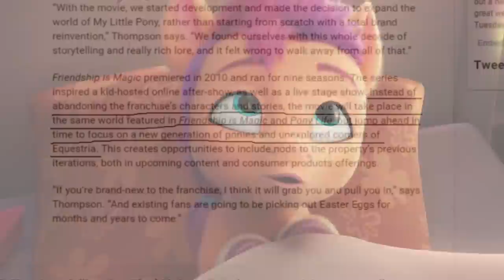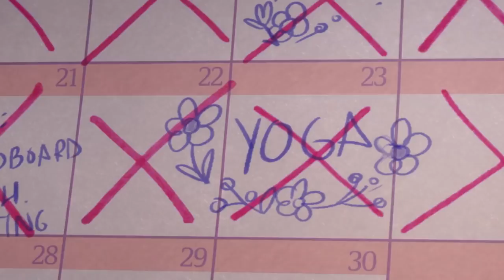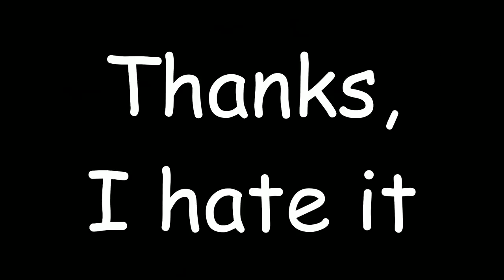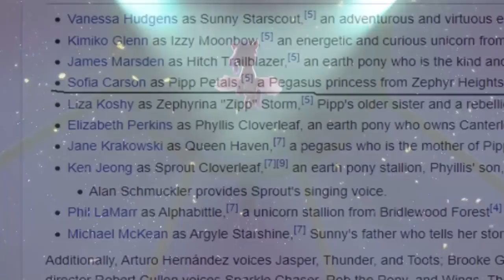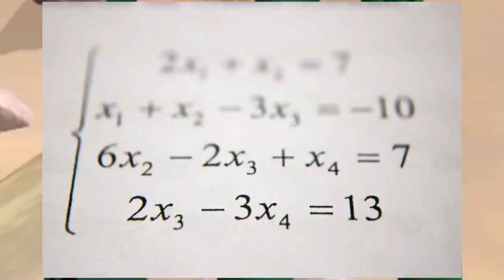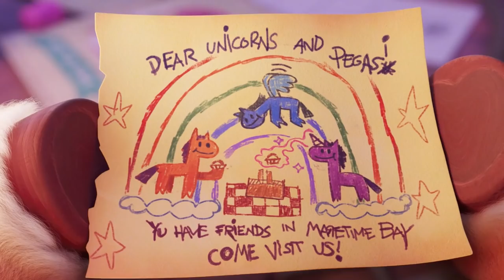My Little Pony: A New Generation Review (Gen 5)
It is important to talk about bigotry.

It is equally important to talk about bigotry EFFECTIVELY.